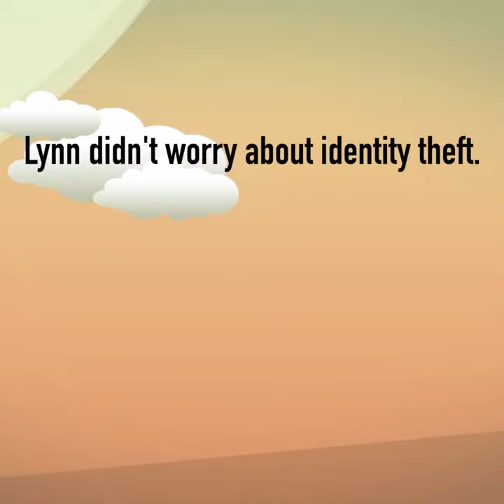Why Care About Identity Theft? - Short | Federal Trade Commission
This video shows what happens when someone learns the hard way why she should care about her identity.

Transcript:
Lynn didn't worry about identity theft. She always said, who'd want to steal my identity? Lynn never had a credit card or borrowed money. She figured thieves wouldn't mess with someone who had no credit history.

One day, Lynn decided to apply for a credit card. She sent in her application, but the company turned her down. Lynn wanted to know what happened. Why didn't she get the credit card? She got a free copy of her credit report to find out.

There, Lynn discovered that someone had opened eight credit cards in her name. They even got a car loan. And whoever used her name wasn't paying any of the bills. The credit report said all the accounts were overdue.

Lynn tried to fix these mistakes, but she found out that it's not easy to prove that you did not do something. Those businesses held Lynn responsible for the bills, at least until she proved that the bills belonged to an identity thief.

It took a long time, but she fixed the problem. Now Lynn checks her credit report every year to look for signs of identity theft.

1) contain spam or are off-topic
2) use vulgar language or offensive terms that target specific groups or contain personal attacks
3) are sales pitches, promotions, urls or links to commercial sites
4) spread clearly misleading or false information
or
5) include personal information, like home addresses